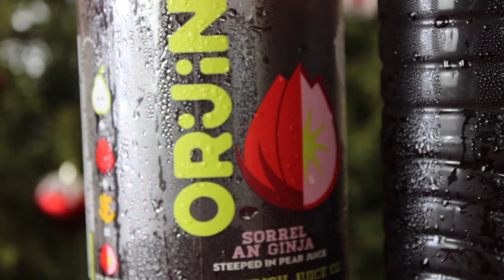WongaTest: Homemade vs Store Bought Christmas Foods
Today the Wongas test whether they can tell the difference between homemade and store-bought Caribbean Christmas Foods!

Christmas Cake, Eggnog & Sorrel go head to head in the Christmas showdown of all time.

This video was not sponsored in any way by any of the brands featured.

Listen to WongaGyal: The Podcast everywhere podcasts can be found!